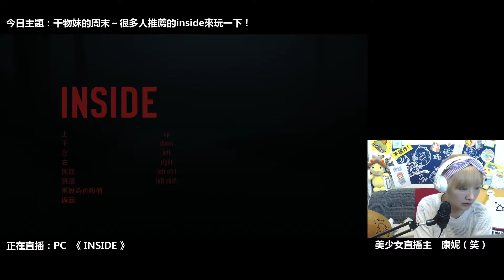‹康妮twitch直播影像檔›20160716懸疑解謎推理‹INSIDE›初體驗！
（康妮：）遊戲中沒有任何提示，要自己去體驗～
動腦很重要，不然就亂按吧！哈哈哈哈哈哈ㄏ哈！
如果用電腦的話記得在設定裡面設定自己習慣的按鍵～